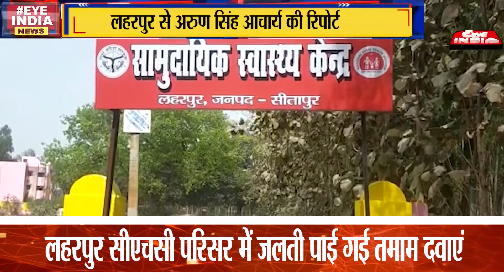.......रैपर के साथ आग के हवाले कर दी गईं दवाएं ?@EyeIndia